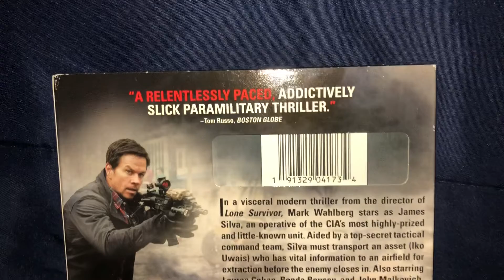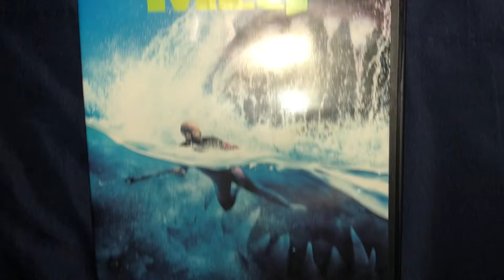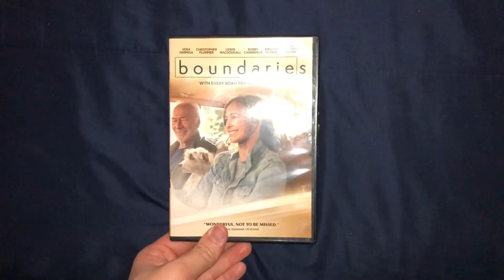My DVD Pickups for 11/28/18